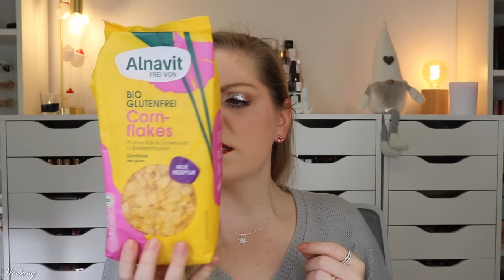Degusta Box Dezember 2023 "Fröhliches Beisammensein" Unboxing & Verlosung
Im dezember enthält die Degustabox erstaunlich viele Produkte - und überzeugt mit leckerem Inhalt.

00:00 Ein paar Infos zur Degustabox
01:25 Das Motto des Monats: Fröhliches Beisammensein
01:32 Mrs. Muffin Mini Muffins
02:00 Alnavit Conflakes
02:50 Werther's Original Caramel Popcorn
03:26 Geeta's Madras Paste
04:03 Hela Tomaten Ketchup
04:30 kinder DUO
05:36 Wilthener
05:57 FUNQ' Superfruit Sirup
06:33 Red Bull Winter Edition
06:57 Reese's Pieces
07:32 The Jelly Bean Factory Surprise Flavour Mix
08:20 Mazzetti
09:08 Del Monte Ananasstücke
09:55 Bonduelle Frisch vom Feld
10:30 CLIF Nut Butter Bar
10:58 Hengstenberg Paprika-Tomatenmark
11:46 Mein Fazit

♡ Schreibe mir einen lieben Kommentar unter dieses Video mit fröhlich

Liebe Grüße
Claudi